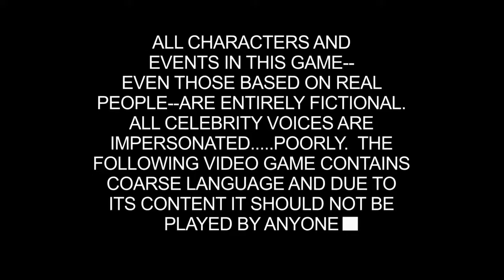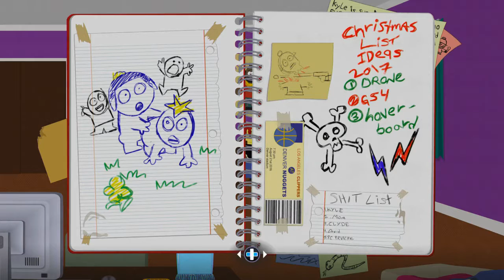Lets Play - South Park: The Fractured But Whole - Episode 1 - Coon and Friends